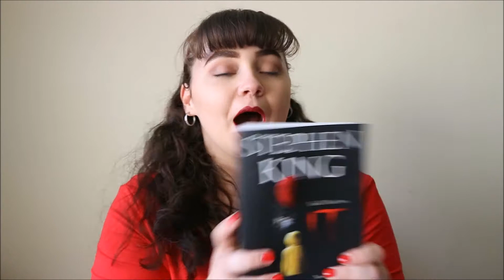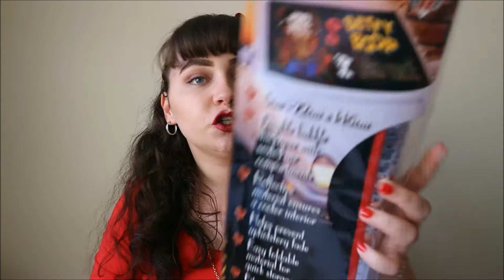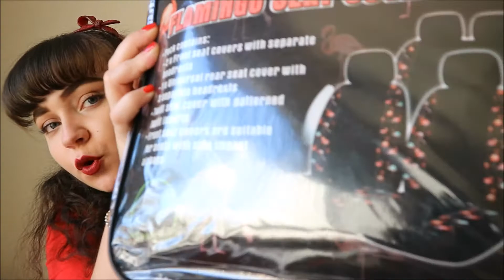What I got for Christmas!!! { 2017 }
♡ What I got for Christmas | | MissKrizAnn ♡

Hello everybody and MERRY CHRISTMAS!

- Kristen :) xx